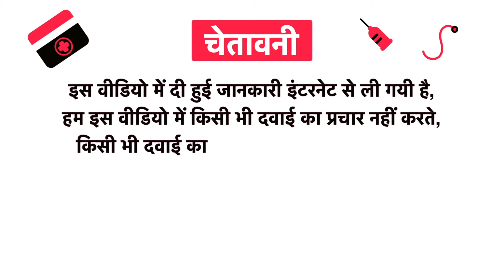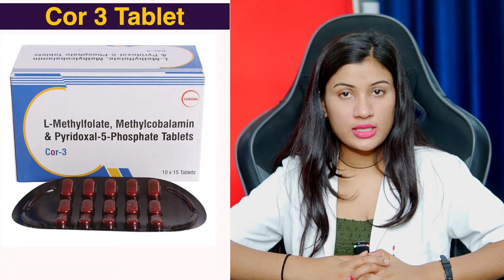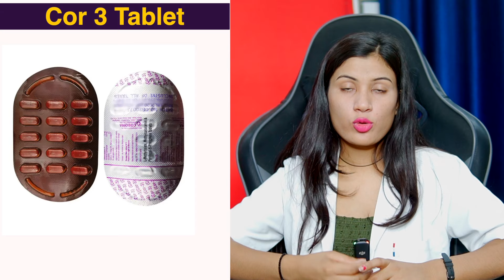Cor 3 Tablet Uses in Pregnancy | L-Methylfolate Methylcobalamin & Pyridoxal-5-Phosphate Tablets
Cor-3 Tablet can aid in managing anaemia and vitamin deficiency. It is a vital supplement that can aid in providing folic acid, which is necessary for women. The tablets can help stimulate healthy red blood and nerve cells essential for growth. It can help in maintaining memory and the brain's cognitive function.